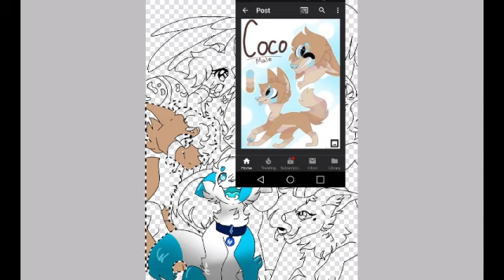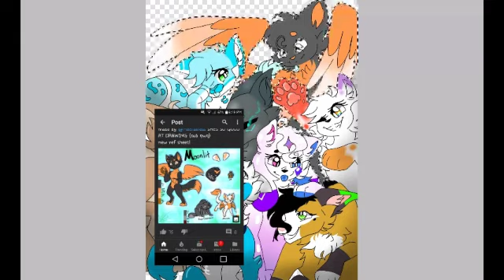Big Gift For Splatie Cat Congrats On 2k!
⭐Song:
✨NCS New Release

Photo i got it from was ur community tab

Photo i got it from was from ur community tab

⭐MzClueless(ur art is beautiful i love the way how u so much effort in art work)

*The photo i got it from was from baileys community tab i took a screen shot of it for refrance of the color i need to use sorry if i had to take a screen shot x(*

⭐Lunarixx (i put u in this cuz i was going to make u a gift and didnt know u wanted to be in it or not sorry 😂 but i love ur animations as well UwU)

⭐Fuzzu(im new to ur channel and i noticed ur a friend of splatie cat but ur animations are out standing)

*The photo i got it from was from MzClueless community tab i took a screen shot of it for refrance of the color i need to use sorry if i had to take a screen shot x(*

(👆 reason i copy and paste this is beacuse in lazy to rewrite the whole thing 😂)

Okie this video might be blurry but this took me 3 whole days to do
Ibspaint
PowerDirector
My hands
And imagination lol

Congratulations on everyones goal they had reached
I was going to put more people in here but that would take me a whole month xd

Ur welcome everyone